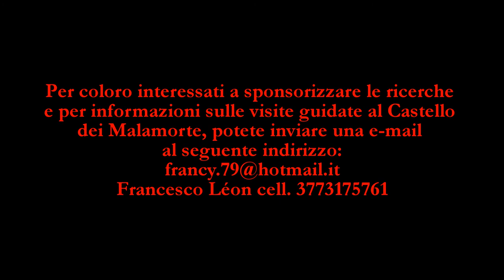RICERCA DEL TESORO AL CASTELLO DEI MALAMORTE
Dopo essere stato possedimento di Angelo Veroli fino al 1929, venne acquistato dal conte montenegrino Hector Petrausch ed assunse l'attuale struttura che mantiene inalterato nel tempo tutto il suo fascino. Alla morte del Petrausch passò di proprietà al Sig Barberis che fece molte ricerche con scavi sotterranei, per trovare il tesoro dei Farnese. Attualmente è sede dell'Ente Concerti Castello di Belveglio, promosso e diretto dall'artista milanese Prof. Marlaena Kessick , nuova proprietaria del castello dal 1973.
Nata negli U.S.A. da un violinista inglese e da un ingegnere con la passione della musica, Marlaena, concertista, direttore d'orchestra, compositrice e docente di flauto al Conservatorio di Milano, nonchè autrice del volume " Il flauto, passione di ragazzi e di Re" , in quegli anni scopre Belveglio e se ne innamora al punto di fondare nel 1974, insieme al consorte Renato Zanfini, oboista, l'Ente Concerti Castello di Belveglio che da allora irradia la sua opera organizzatrice e divulgatrice di eventi musicali a livello nazionale ed anche internazionale.
"Testo tratto dal sito del comune di Belveglio"
Il ricercatore Francesco Léon ha iniziato le sue ricerche teoriche nel 2013 circa, per poi passare a quelle pratiche nel 2015, facendo così una scoperta importante che avvale la presenza del tesoro...